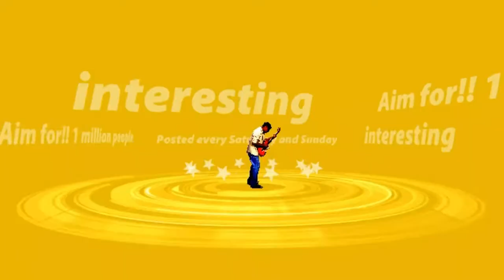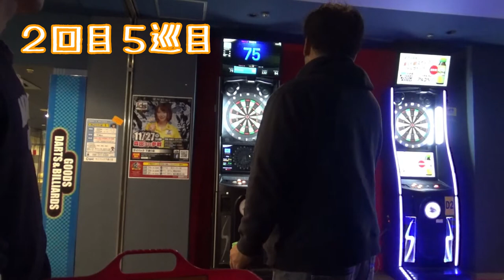ダーツに挑戦！② 今度こそ・・・笑